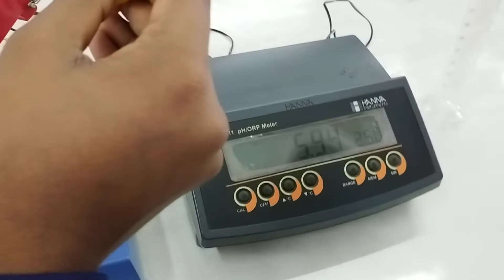pH adjustment using glacial Acetic acid. pH meter.pH 5.2